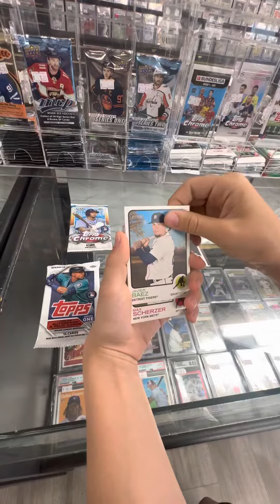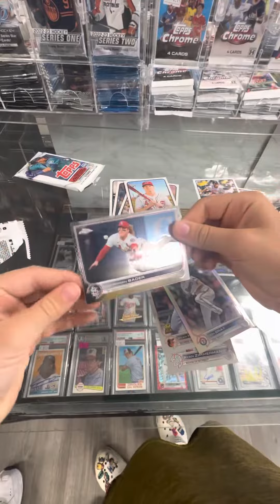Hobby packs at the lcs!!